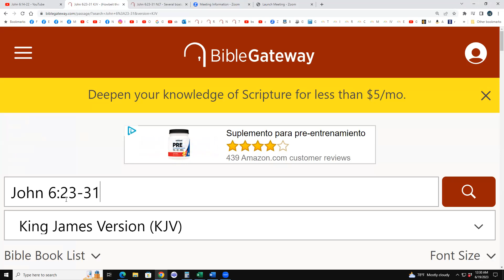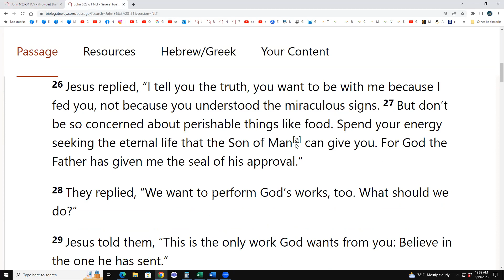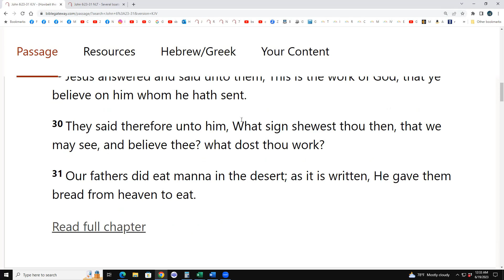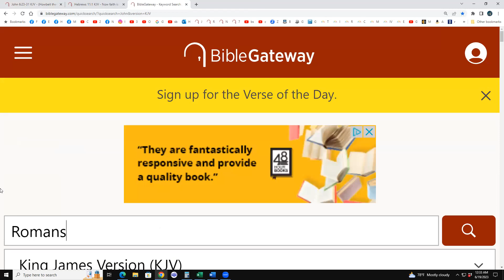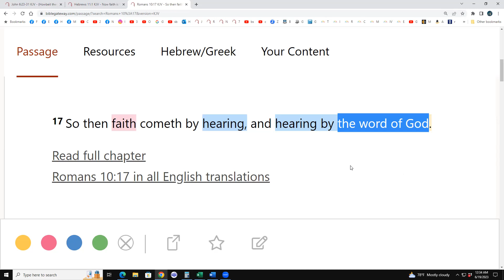John 6:23-31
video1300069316